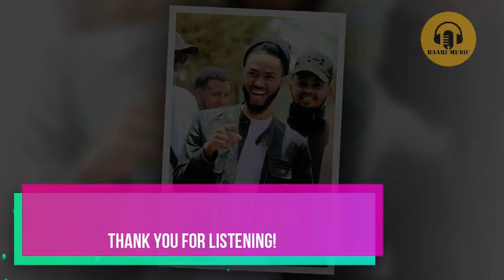Dayax Dalnuurshe ┇ Hees Cusub Adaan love kugu ahay 2019 ┇ New Somali Music (Official Audio)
HEESIHI HORE KUWI DHEXE IYO WALIBA KU DAMBE AYAGO Dhageesi ah Dhamaan Fanaaniita Soomaaliyee  .

Baari Music
baari music

Dayax Dalnuurshe Hees cusub Kala Kacsan (Cirib Tir) offecial Video 2017 Dayax Dalnuurshe Hees Cusub (Kaska Cad ) official Music Video 20171 DAYAX DALNUURSHE STYLE CUSUB IYO INDHO BLUE AH HEES CUSUB MUUQAAL XIISO BADAN HEESHA CUSUB SOMALI SONGS LYRICS SOMALI LYRICS SOMALI MUSIC HEES QAARAAMI AH KABAN HEESAHA FARXIYA FISKA LYRICS FARXIYA KABAYARE LYRICS YURUB GEENYA HEES CUSUB LYRICS NIMCO DAREEN HEES CUSUB XALIIMO GOBAAD HEES CUSUB KIIN JAAMAC HEES

BAARI
Baarimusic

CUSUB 2017 AHMED ZAKI HEES CUSUB IDIL BARKHAD 2017 CALI DHAANTO DALMAR YARE HODAN ABDIRAHMAAN ISKALAAJI MAXAMED TAWANLE
baari  BAARI
 MAXAMED BK LYRICS IIDLE YARE IQRA YAREEY XIDIGA GEESKA MAXAMED CIRO NIMCAN HILAAC HEESO CUSUB QAARAMI AH KABAN Asad Qarni iyo Xamdi Bilan Hees
baari lyrics  BAARI LYRICS
Baarilyrics BAARILYRICS

Cusub ! Ma is Jeclaanaa ! Lyrics
 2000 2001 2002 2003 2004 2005
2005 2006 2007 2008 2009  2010
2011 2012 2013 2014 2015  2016
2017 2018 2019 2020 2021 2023

Day song latest
Top songs
Top artists
all songs